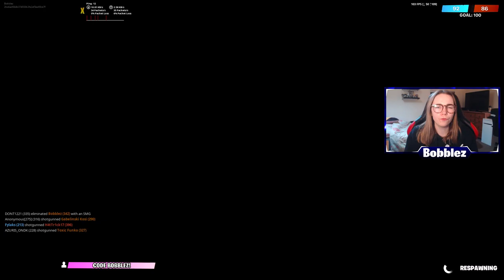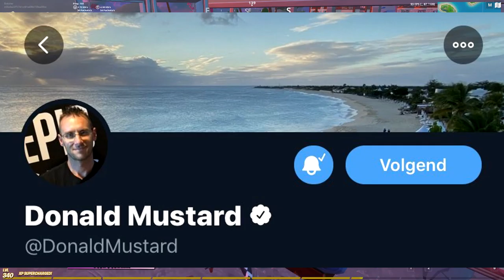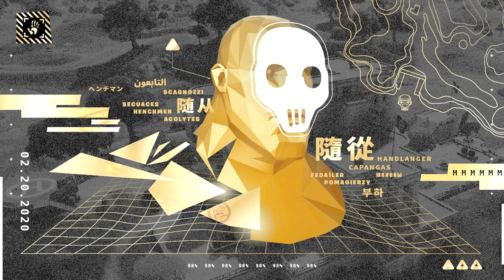*NEW* Fortnite Season 2 TEASERS 3, 4 & 5, MAP CHANGES, Helicopters, OIL RIG, Dynamite + NEW POI!!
Topics in Today's Video:

 -  Fortnite Season 2 Teasers #3 #4 & #5
 -  Helicopters coming to Fortnite
 -  OIL RIG NEW Fortnite POI
 -  Dynamite
 -  Gold Event Update
 -  LEAKED Map Changes
 -  Golden EYE Island Fortnite

► Fortnite Creator Code - 👉 bobblez 👈

(Use and send me a photo as proof for a shoutout in my next video!) 📣

(They are not refundable, so make sure to only donate if you are certain you can)

📺 Do YOU want to make videos or stream, use this link to download OBS for free (a recording software) :

Links to ALL My Gaming and Recording Equipment: 📸

► Razer Chroma Keyboard
► Razer Deathadder Mouse
► Astro A40 Headset + Mixamp
► Blue Snowball Mic
► Razer Mouse mat
► Logitech c920 Facecam
► Elgato HD60

CREDIT:

Huge Shout Out to the Incredibly talented Mika for making my Profile Pic!

TWITTER Accounts for Leakers:

 -  Forttory
 -  ShiinaBR
 -  FNBRHQ
 -  Hypex
 -  Locus7Yoshi
 -  iFireMonkey
 -  Happy Power
 -  Funee
 -  Skin Tracker